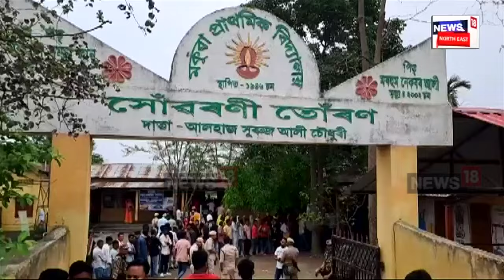Congress - BJP Clash : শিৱসাগৰত কংগ্ৰেছ আৰু বিজেপি সমৰ্থকৰ সংঘাত | N18V | LS Polls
Congress - BJP Clash | শিৱসাগৰত কংগ্ৰেছ আৰু বিজেপি সমৰ্থকৰ সংঘাত। বিজেপি সমৰ্থকে কংগ্ৰেছ  কৰ্মীক আক্ৰমণৰ অভিযোগ। ভোটকেন্দ্ৰত নিৰ্বাচনী প্ৰচাৰত বাধা দিয়াৰ বাবেই বিজেপি কৰ্মীয়ে প্ৰহাৰ কৰাৰ অভিযোগ। ঘটনা সন্দৰ্ভত শিৱসাগৰ আৰক্ষী থানাত দাখিল কৰিছে এজাহাৰ।
news18assamoriginals n18oc_election